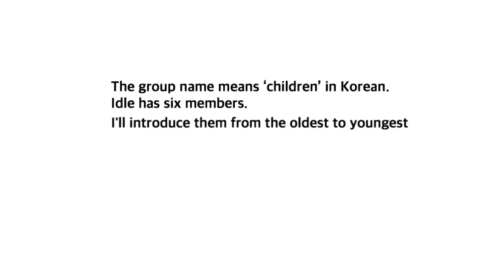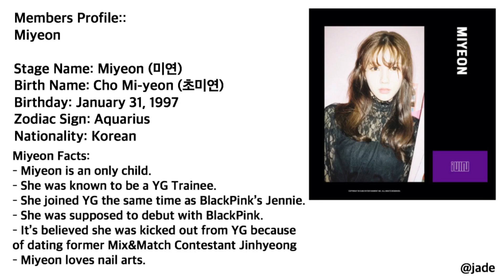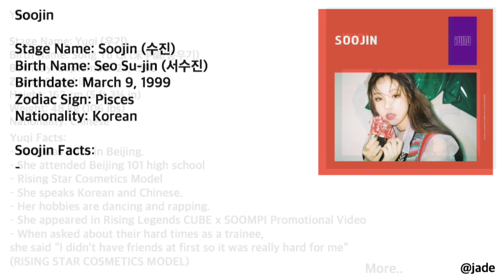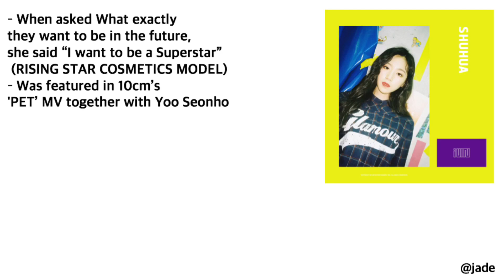CUBE NEW GIRL GROUP MEMBERS PROFILE (IDLE "(G)I_DLE" Members Profile) // Jade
Please pause the video because I was rushing through since it is night ✨
Also don't forget to support the group 😉❤️